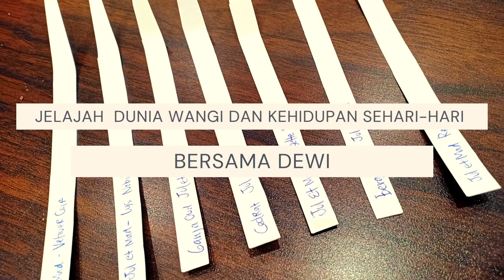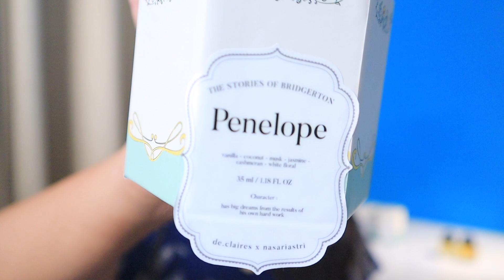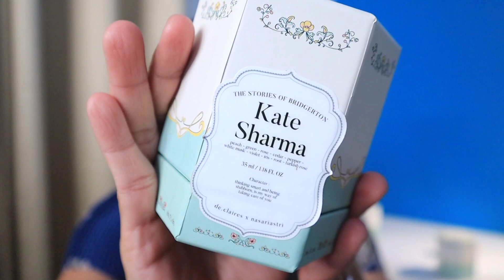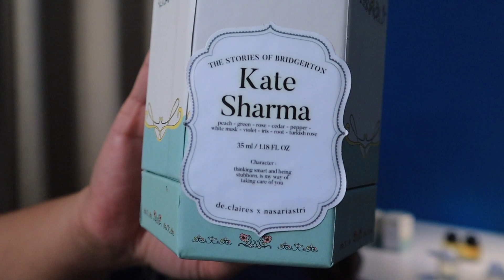OBROL WANGI SEPUTAR DE CLAIRES: BRIDGERTON SERIES - 3 varian yang gue cobain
Hai,
Dari brand parfum lokal De Claires kolaborasi dengan  Designer muda Astri Ratnasari meluncurkan 8 varian wewangian koleksi Bridgerton. Di sini gue punya 3 varian, Penelope, Lady danbury, dan Kate Sharma yang bisa gue share pendapat seputar wewangian koleksi kali ini.

Untuk informasi lengkapnya terkait varian, harga, dan koleksi lain dari De Claires, bisa cek di:

DEWI